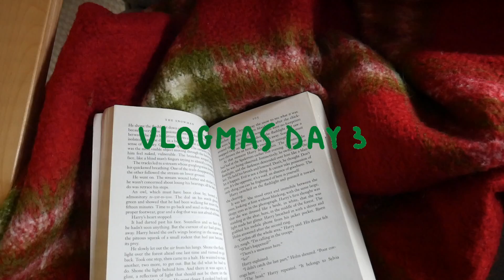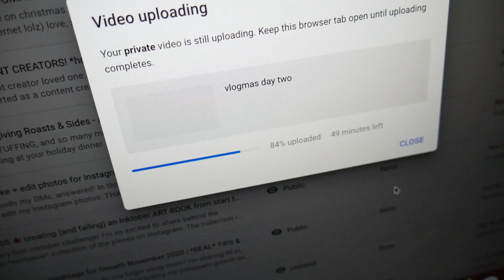a chill sneak peek of my giveaway event | VLOGMAS DAY THREE!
A chill day brainstorming and working on some social media content, join me. I'll answer 2-3 questions from the comments or Instagram in tomorrow's vlogmas video, so send them over!

love, sarah